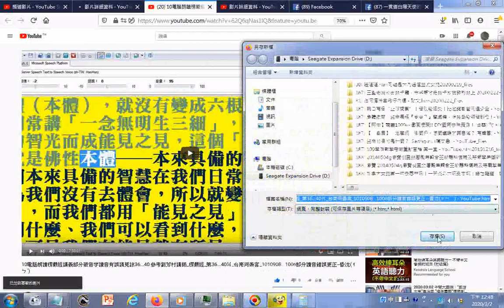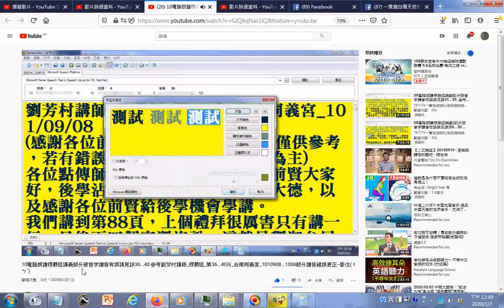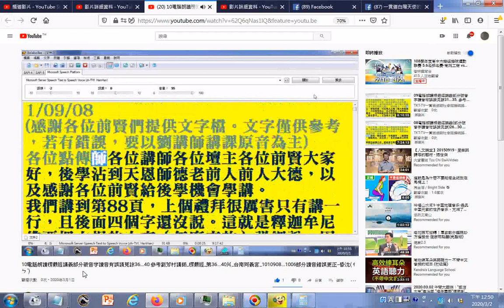網址及操作觀看 01...10電腦朗讀 劉芳村講師 楞嚴經 第1...40片 台南同義宮 1001119...1006部分讀音錯誤更正 昏沈(ㄔㄣˊ) 使用電腦#報讀程式#Balabolka#朗讀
附加的聲音是師尊師母真傳妙道歌.mid  有求孔孟聖道三寶心法就不枉費今生來世間。世間財世間用--生不帶來，死不帶去，或是給以後不相識的人用，但是得三寶心法卻能帶著走，在世能逢凶化吉、躲劫避難、改變命運，壽終能超生了死，離苦得樂，智者切莫入寶山而空手回。
_02電腦朗讀_劉芳村講師_楞嚴經_第2片_台南同義宮_1001126_使用電腦#報讀程式#Balabolka#朗讀逐字唸部分破音字讀音錯誤請見諒(三更(音ㄍㄥ))(三更(音ㄐㄧㄥ) 半夜__乾(音ㄑㄧㄢˊ)道
03電腦朗讀楞嚴經講義(部分破音字讀音有誤請見諒)3...8...【問】：萬緣放下一念不生，可是金剛經：「應無所住. 五位百法...參考劉芳村講師_楞嚴經_第8片_台南同義宮_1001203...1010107.wmv
04電腦朗讀楞嚴經講義(部分破音字讀音有誤請見諒)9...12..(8.問】：萬緣放下一念不生，可是金剛經：「應無所住. 五位百法...12.參考劉芳村講師_楞嚴經_第12片_台南同義宮_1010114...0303.wmv
05電腦朗讀楞嚴經講義(部分破音字讀音有誤請見諒)13...15.參考劉芳村講師_楞嚴經_第15片_台南同義宮_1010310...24
06電腦朗讀楞嚴經講義(部分破音字讀音有誤請見諒)16...20__會通金剛經、道德經、心經，談應無所住而生其心...以空與有論之__附註--佛家在求內心情感與理智的和諧，道家在求心靈與大自然的和諧，儒家在求人際關係的和諧，這些是教育的三大工程___參考劉芳村講師_楞嚴經_第20片_台南同義宮_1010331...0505
07電腦朗讀楞嚴經講義(部分破音字讀音有誤請見諒)21...25.參考劉芳村講師_楞嚴經_第25片_台南同義宮_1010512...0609
08電腦朗讀楞嚴經講義(部分破音字讀音有誤請見諒)26...30.參考劉芳村講師_楞嚴經_第30片_台南同義宮_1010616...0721
09電腦朗讀楞嚴經講義部分破音字讀音有誤請見諒31...35. 參考劉芳村講師 楞嚴經 第35片 台南同義宮 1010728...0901
10電腦朗讀楞嚴經講義部分破音字讀音有誤請見諒36...40 參考劉芳村講師_楞嚴經_第36...40片_台南同義宮_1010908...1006部分讀音錯誤更正--昏沈(ㄔㄣˊ)